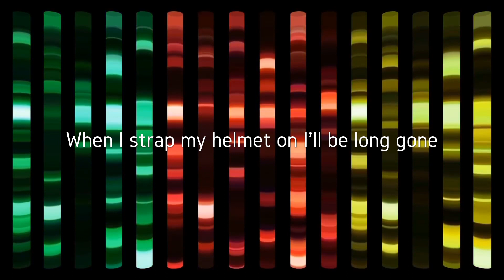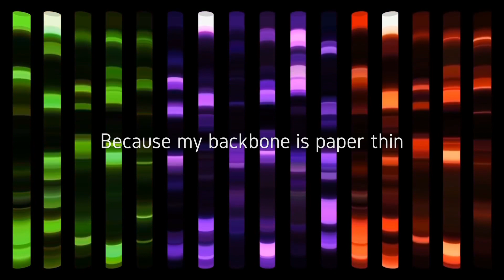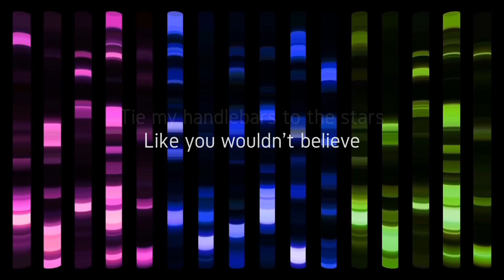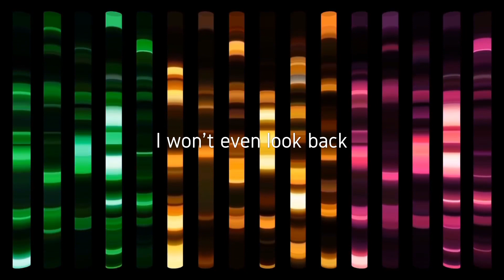Owl City - Cave In Lyrics [Full HD]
First track of Ocean Eyes. This song has been performed frequently live.